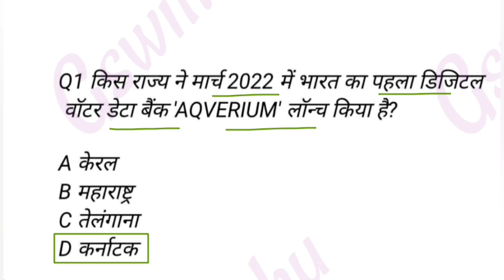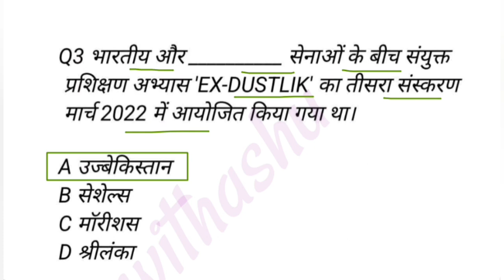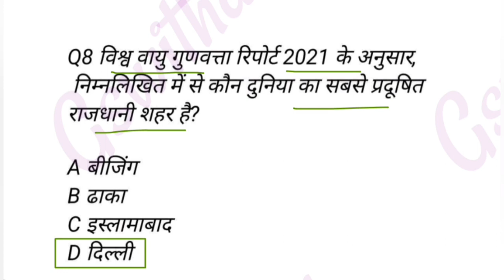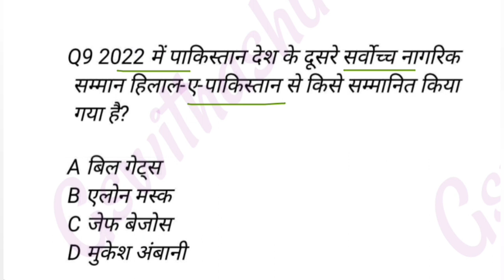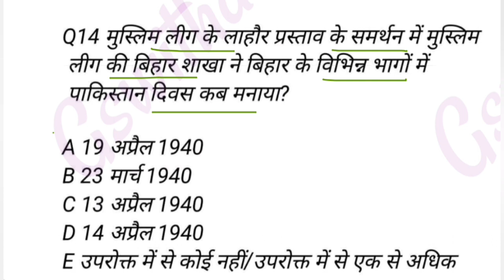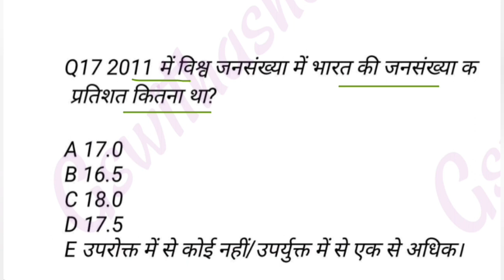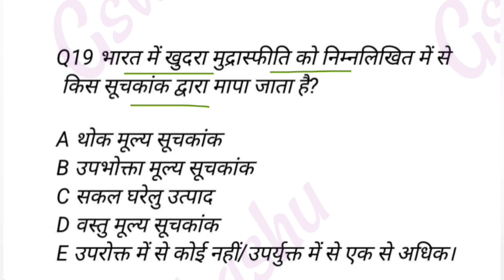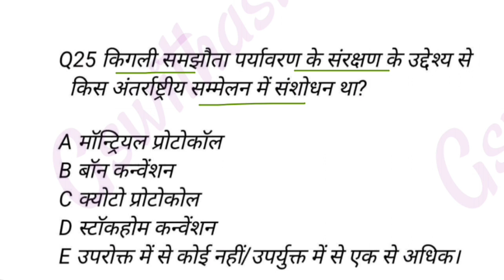68th bpsc practice set 2022-23 | 68th bpsc ki taiyari kaisekare | 68th bpsc test series 2022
68th bpsc practice set 2022-23 | 68th bpsc ki taiyari kaisekare | 68th bpsc test series 2022

68th bpsc

68th bpsc pre test

68th bpsc pt 2022

68th bpsc pre

68th bpsc current affairs

drishti test series 68th bpsc

68th bpsc test series

abhimanyu sir bpsc

68th bpsc vacancy

68th bpsc mock test

68th bpsc mais

68th bpsc latest news

68th bpsc history

bihar gk for 68th bpsc

modern history for 68th bpsc

bpsc 68th prelims exam

68th bpsc practice set 2022

67th bpsc practice set
bpsc practice set 2022
bpsc 67th crown practice set
67th bpsc preparation
67th bpsc pt exam preparation
bpsc classes in hindi
67th bpsc online classes
bpsc set practice 2022
bpsc ka new practice set 2022
bpsc practice set 2021 unacademy
bpsc current affairs 2022
bpsc ki taiyari ki shuruat kaise kare
67 bpsc practice set book

bpsc 68th test series 2022

68th bpsc test series

68th bpsc drishti test series

68th bpsc drishti test series

68th bpsc pt drishti ias test series 2022

drishti ias 67th bpsc pt test series 2022

68th bpsc test series
68 bpsc test series
68th bpsc prelims test series
cdpo test series
bpsc prelims test series
test series
test series for 68th bpsc
bpsc 68 test series
68th bpsc mock test
68th bpsc drishti ias test series
eduteria 67thbps test series
68th bpsc pt drishti test series 2022
bpsc prelims test series 2021
68th bpsc pt drishti ias test series 2022